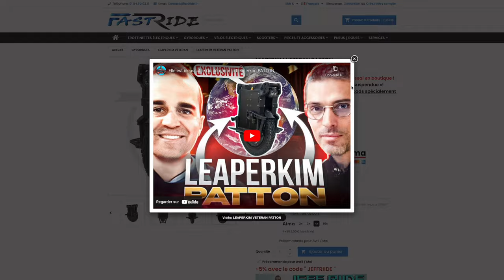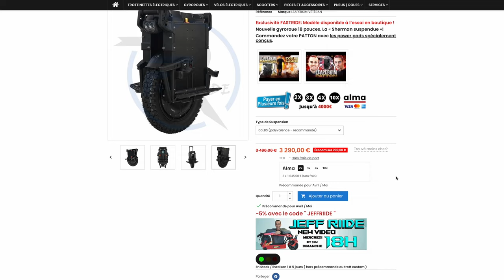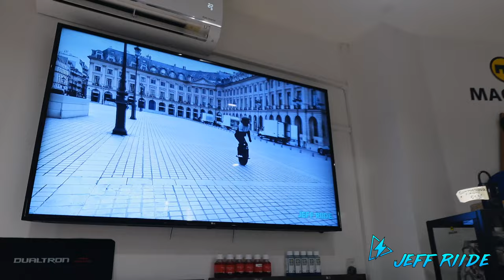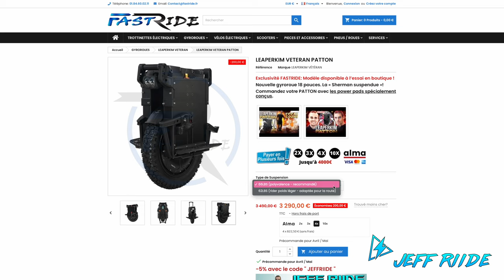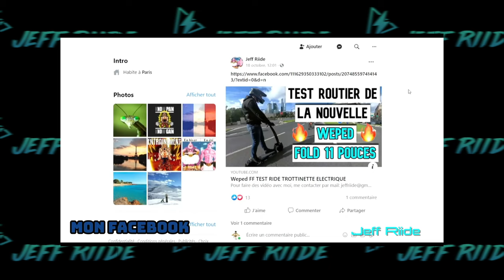Leaperkim Patton, elle est incassable!!! Mieux que Sherman S?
Pour me contacter:
Mentions légales